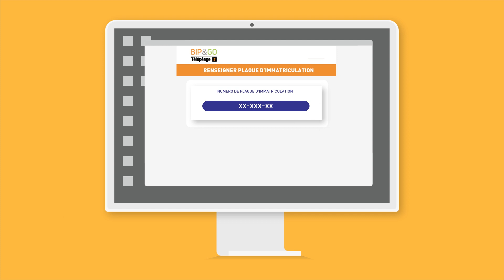Est-ce que mon badge de télépéage fonctionne au Portugal ? | Bip&Go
Après l'Espagne, Bip&Go continue son partenariat avec Bip&Drive en vous faisant bénéficier du télépéage au Portugal sur un seul et même badge.

Bip&Go prélève vos dépenses en Espagne et au Portugal sur votre compte et se charge de régler le partenaire Bip&Drive à votre place.

Deux options s'offrent à vous pour profiter de ce nouveau service : soit vous optez pour le badge France/Espagne/Portugal, soit vous optez pour le badge Europe, qui vous permettra également de voyager sur les autoroutes Italiennes.